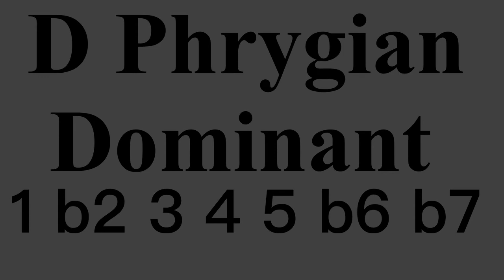D Phrygian Dominat Backing Track